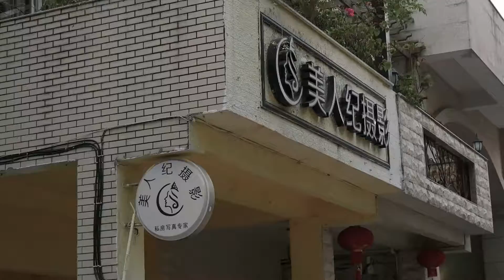Not so sweet wedding memory 3min version